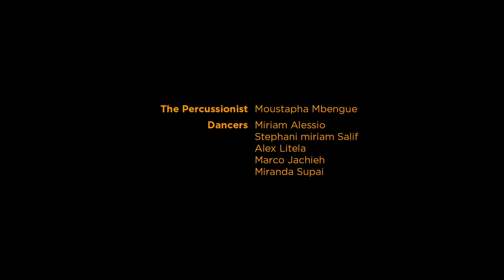Karima 2G - AFRICA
Karima 2G "Africa" Official Video

Produced by HB Production and Directed by Simone Cusieri
Kiriko Mechanicus (Casting), Mary Gehnyei & Francesca di Giuliano (Stylists), Rosy Alai (MUA), Filomena Carraturo (Assistant MUA),
Moustapha Mbengue (Percussionist). Dancers : Miriam Alessio, Stephani miriam Salif, Alex Litela, Marco Jachieh, Miranda Supai.

Special Thanks to:
King Size
NobodyKillsUnicorn
Ro&Ro
Mix and Mastering LoudnProud Studios,Roma

Lyrics

I go go go go
Where?
Some People want go
Some people want to stay
Some people want to be the same
Some people want to change
Some people got in trouble
Some people find the road
Some people got the chance to
Some people had enough
Some people have to learn
That the race is not the case
Same blood same land
we come from the same place
Born in Africa
We were born in Africa
Please open your eyes
is time to realize
that you're fighting  your own Mother, Sister
Break the law, put a stop to the injustices
Let the children live in peace
find yourself in the mirror, there's a hero
who was born in Africa
Violence brings violence
Government keep silence
I am saved from the darkness
Proud of my blackness
Political Oppression can create discrimination
Pretending not to see the criminal intention
God forgive they don't know what they are doing
Just tell them that we all come from the mother land
Born in Africa